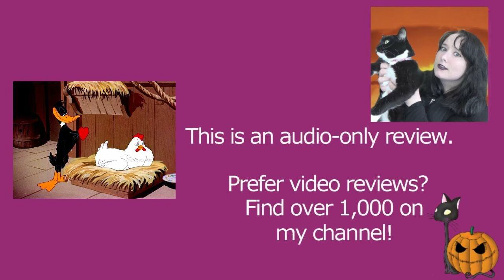The Stupid Cupid 1944 Looney Tunes Daffy Duck and Elmer Fudd Cartoon Short Film | Review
MY BOOKS What's your review of the 1944 Warner Bros Looney Tunes animated cartoon short film the Stupid Cupid? It's directed by Frank Tashlin, and features Daffy Duck and Elmer Fudd. [OPEN FOR LINKS AND FACTS!] TheStupidCupid ElmerFudd DaffyDuck Do you want to watch the Stupid Cupid? Did you enjoy the full movie or just parts of it? Scroll down for more information!

Amy McLean

About the Stupid Cupid 1944

Wondering where to watch the Stupid Cupid? Most of the films and TV shows I review can be found on Amazon Prime, Netflix, DVD, or blu-ray.

Cast and Characters:
Dave Barry - Gurgling Sounds
Mel Blanc - Daffy Duck / Elmer Fudd / Rooster / Dog / Cat / Bluebird / Emily
Frank Graham - Narrator